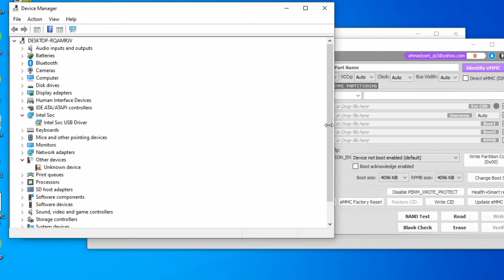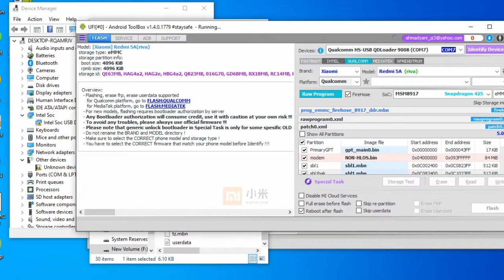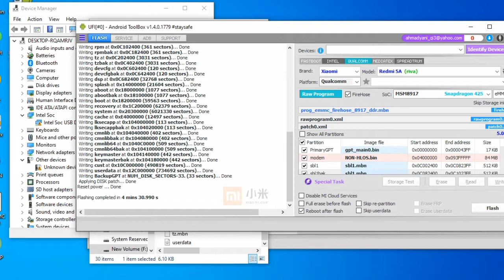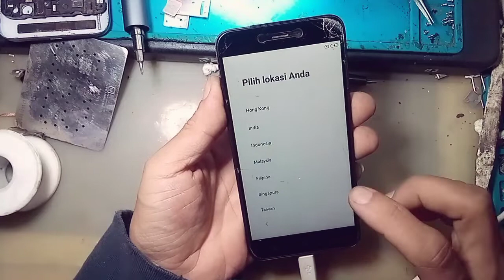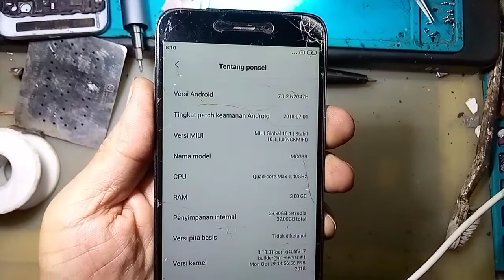Upgrade ram dan internal xiaomi redmi 5a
haloo

kembali lagi...
dikali ini saya akan berbagi tutorial cara upgrade ram dan internal xiaomi redmi 5a menjadi ram 3 32 gb... yuk cekidot file dibawah ini..

jangan lupa terus dukung channel inibya agar saya lebih semangat lagi memberikan tutorial yang bermanfaat...